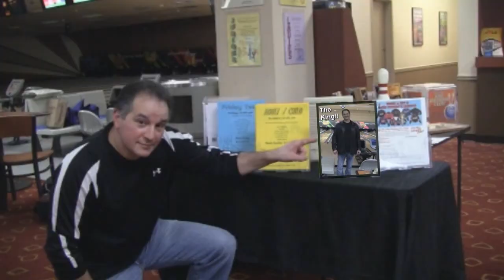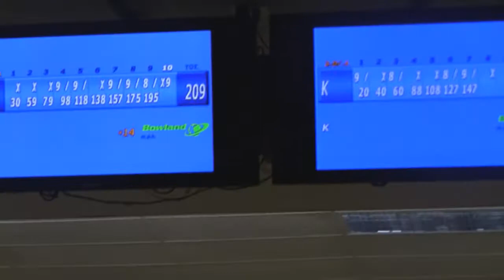Gas X?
Charlie and Kenny in the Kings Match. Jan 13, 2012.